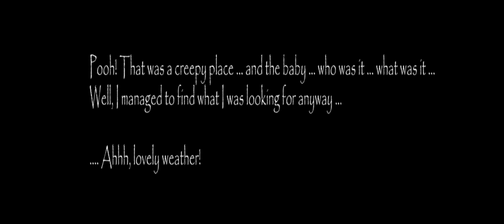Slendrina Asylum Escaping The Creepy House